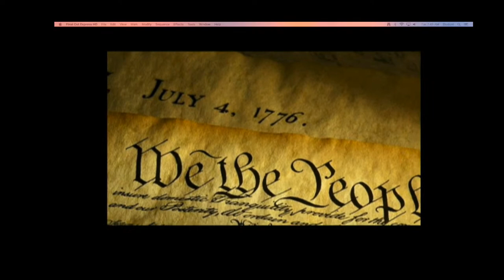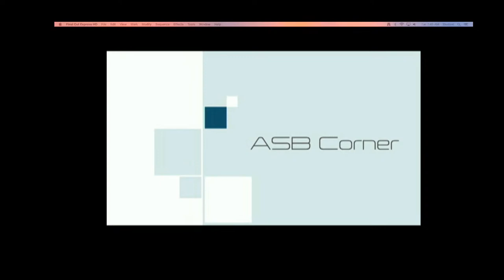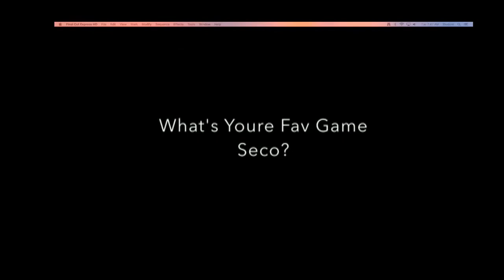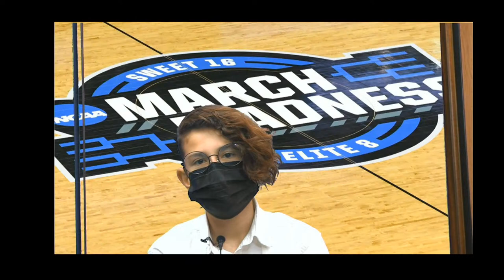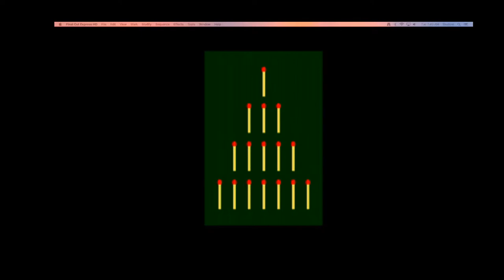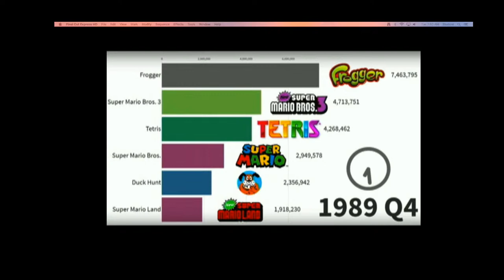Tuesday March 22nd - Vid Game Show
Daily Announcements for Arroyo Seco Junior High